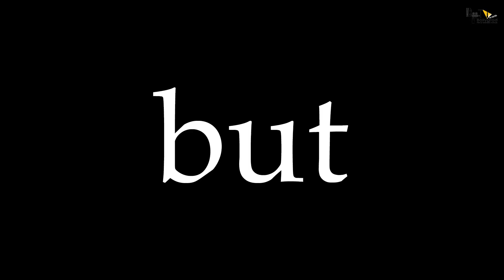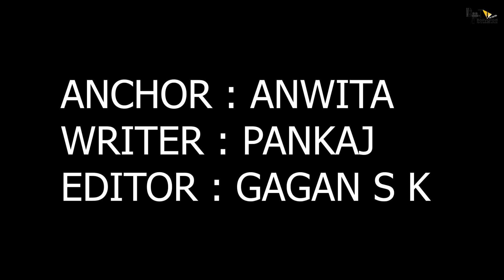Bholaa | 24 Interesting Facts | Ajay Devgn | Tabu | Bhushan Kumar | 30th March 2023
Here are some Interesting and Unknown interesting facts about the movie Kaithi, starring Ajay devgan in the lead role . Directed By Dharmendra Sharma.

Kaithi ka climax impactful kaise bana?
Kaithi climax ka impact aur significance kya hai?
Climax mein kon si world war gun use ki gayi thi?
Kaihti remake mein climax ko aur bhi effective kaise banaya jaa sakta hai?

The film follows Dilli, a recently freed prisoner who is arrested due to suspicion while en route to meet his daughter for the first time in life. When a number of police officers are poisoned at a party following a drug bust, Inspector Bejoy enlists Dilli's help to drive the officers to hospital in a lorry, in exchange for seeing his daughter. Dilli, Bejoy and the lorry's owner find themselves in a chase with the criminals and must race against time to reach hospital and also save a police station about to come under siege.

It was announced last year that the Tamil blockbuster Kaithi starring Karthi will be remade in Hindi. However, the makers didn't reveal the lead actor for the Hindi remake. Speculation was rife that the makers are considering to star Salman Khan or Hrithik Roshan in the lead role, but recently it was reported that Ajay Devgn has been signed for Kaithi's role.

And now, with his tweet, Ajay Devgn has confirmed that he will be playing the lead role in Kaithi.

This script talks about the Bollywood actors who would be perfect for playing supporting cast in the bollywood’s kaithi remake. It also justifies the actor’s selection keeping in mind the particular role demand and definition.

After reports of Ajay Devgn being considered to play the lead role in the Hindi remake of Tamil film Kaithi started doing the rounds, the actor has now confirmed that he is indeed in the film. The Tanhaji: The Unsung Warrior actor took to social media to confirm the news.

In his tweet, Ajay Devgn wrote, "Yes, I’m doing the Hindi remake of the Tamil film Kaithi. Releases on February 12, 2021." Film producer SR Prabhu also confirmed the development.

Anchor - Anwita
Script By - Pankaj
Editor: Gagan Archives